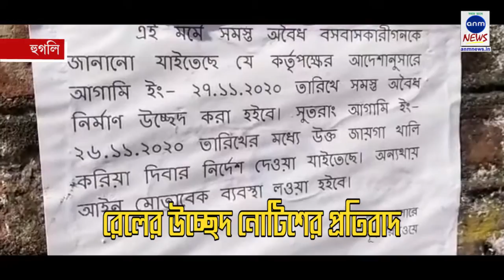‘ঝাঁটা হাতে প্রতিবাদ’ / ANM News Bengali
সুজিত গৌড়, হুগলিঃ “আজকে ঝাঁটা হাতে বেরিয়েছি, এরপর লাঠি নিয়ে বের হব।‘ ব্যাণ্ডেলে রেলওয়ে কলোনি উচ্ছেদের প্রতিবাদে আয়োজিত তৃণমূল কংগ্রেসের ঝাঁটা হাতে মিছিল থেকে হুঙ্কার চুঁচুড়ার বিধায়ক অসিত মজুমদারের। ব্যাণ্ডেলের সাহেববাগান, সাহেবপাড়া, আমবাগান, ক্যান্টিনবাজার, পীরতলা এলাকায় রেলের জমিতে বাস করছে বহু পরিবার। স্বাধীনতার পর থেকেই বাস এঁদের। সম্প্রতি জায়গা খালি করার নোটিশ ঝোলায় রেল। বিকল্প ব্যবস্থা ছাড়া তাঁদেরকে হঠানো যাবে না প্রথম থেকে এই দাবিতে সরব হয়েছেন চুঁচুড়ার বিধায়ক অসিত মজুমদার। ইতিমধ্যে উচ্ছেদের প্রতিবাদে অসিত মজুমদার আয়োজিত সভায় ভাষণ দিয়ে গেছেন শ্রীরামপুরের তৃণমূল সাংসদ কল্যান বন্দ্যোপাধ্যায়। বুধবার সকালে চুঁচুড়ার বিধায়ক অসিত মজুমদারের নেতৃত্বে ওই এলাকায় ঝাঁটা হাতে মিছিলের আয়োজন করে ব্যাণ্ডেল অঞ্চল তৃণমূল কংগ্রেস। এদিন অসিত মজুমদার বলেন, “রেলের লোক এলে যাতে স্থানীয়রা ঝাঁটা মেরে তাড়াতে পারেন তাই এই ঝাঁটা মিছিল। আগামীদিনে এখানে লাঠি মিছিল হবে।‘